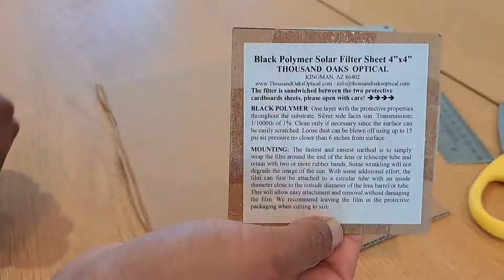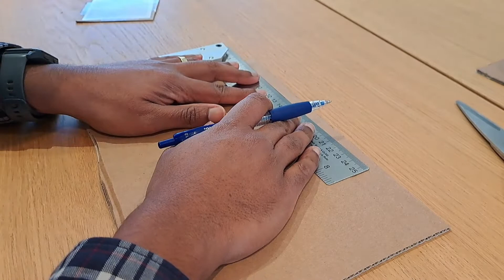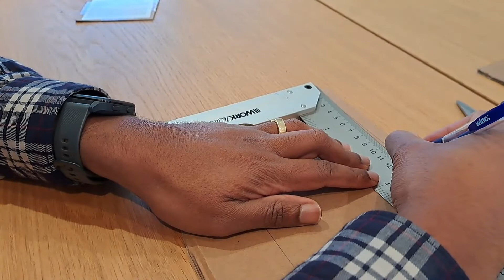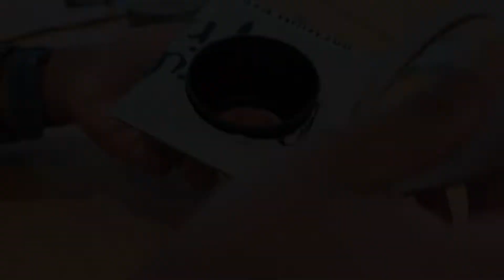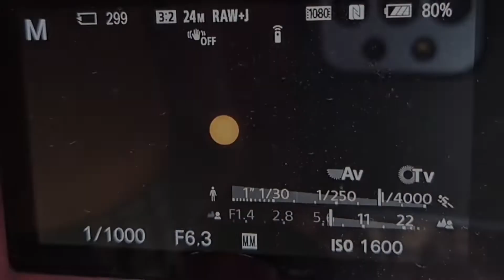DIY Solar Filter Holder Tutorial | Quick & Cheap | For Photography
This is a short tutorial on making a quick and dirty Solar Filter Holder.

I used Thosand Oaks Solar film, which can be ordered off Amazon or directly from their website.

Tips:
- suggest adding tape around the two bits of cardboard to provide extra security for the filter (Thanks Ted in the comments for this suggestion).

Warnings:
- Recommend only using DIY filters for photography. If you plan on viewing the sun using a telescope please use a solar filter from a reputable brand.
- It's very easy to get eye damage from direct sun light so please be careful.

Thousand Oaks Optical 4"x4" Solar Filter Sheet for Telescopes, Binoculars and Cameras